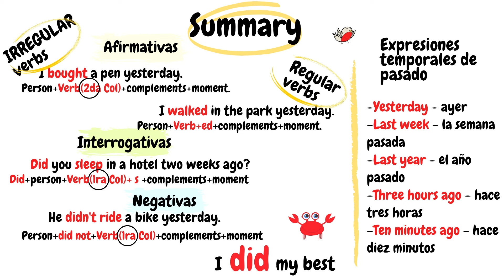Pasado simple en inglés.✅ Inglés para principiantes.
Hola!! En el video de hoy os explico el pasado simple en inglés en su forma afirmativa, negativa e interrogativa en tres pasos sencillos.

En el primero vemos la estructura básica del pasado simple en inglés, como hacer frases afirmativas, negativas e interrogativas.

En el segundo os propongo ejercicios prácticos en pasado simple para que los resolváis dándooslos tiempo a contestarlos antes de ver las respuestas.

En el tercero vemos expresiones útiles en inglés utilizando el pasado simple.

Simon.